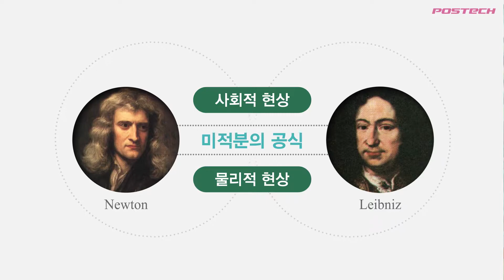POSTECH K-MOOC(알고보면쉬운미적분이론 / 최윤성교수)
알고보면쉬운미적분이론(수학과 최윤성교수)